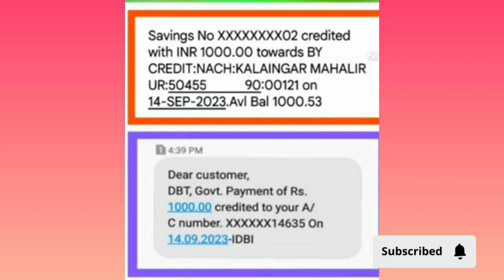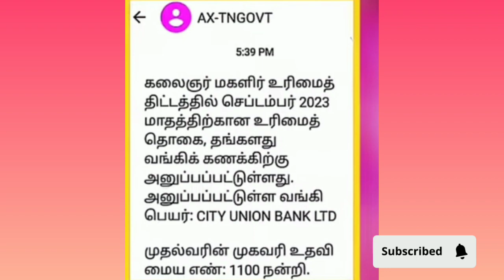kudumba thalaivi thogai/மேல்முறையீடு செய்தவர்களுக்கு 1000/- வந்துவிட்டது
kudumba thalaivi thogai/மேல்முறையீடு செஞ்சவங்குளுக்கு SMS அனுப்பிட்டங்கா/

kudumba thalaivi thogai/CMகிட்ட மேல்முறைீடு செய்யலாம் /step by step/

🛑kudumba thalaivi thogai/இந்த list la உங்க name இருந்தால் மேல்முறயீடு செய்ய முடியாது/

kudumba thalaivi thogai/NEW SMS உங்களுக்கு வந்திருக்கா/ confirm 1000/-

kudumba thalaivi thogai/ Apeal check status/ New website launched/

🛑 kudumba thalaivi thogai/காரணமும் விளக்கமும்/யாரெல்லாம் மேல்முறையீடு செய்யலாம்/

Kudumba thalaivi thogai finalisation list/ selected message and Rejected message/100% amount credited

🛑உங்க application status நீங்களே check பண்ணி பாருங்க / kudumba thalaivi thogai 1000/-

kudumba thalaivi thogai/Rs.1000 வந்தவங்க வராதவங்களும் முக்கிய அறிவிப்பு/

kudumba thalaivi thogai 1000/பணம் வரவில்லை என்றால் இத பாருங்க/

kudumba thalaivi thogai/ 1 rupee வந்ததற்கு காரணம் வராததற்கு காரணம்

kudumba thalaivi thogai Rs.1000 2nd SMS/magalir urimai thogai msg problem solution